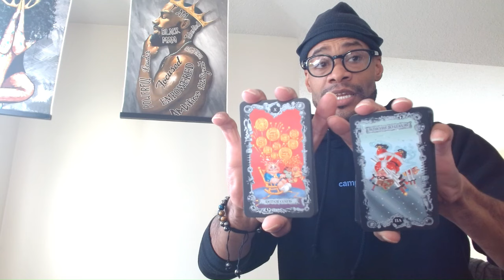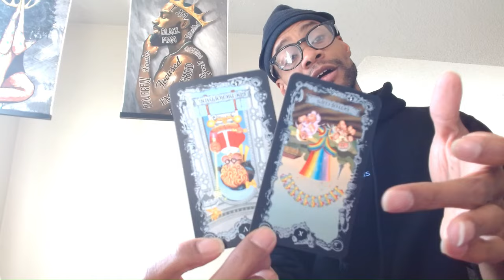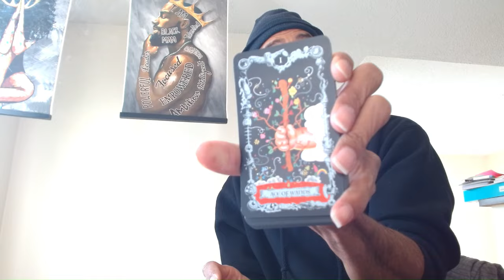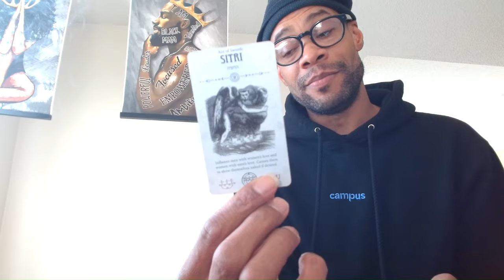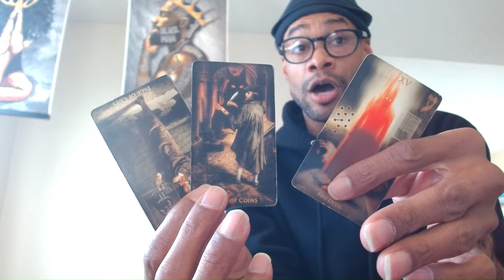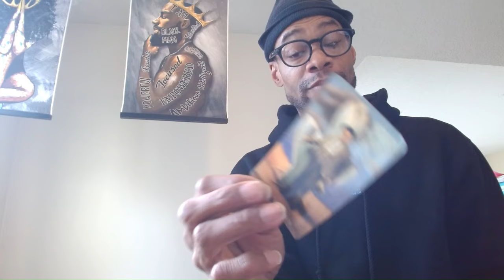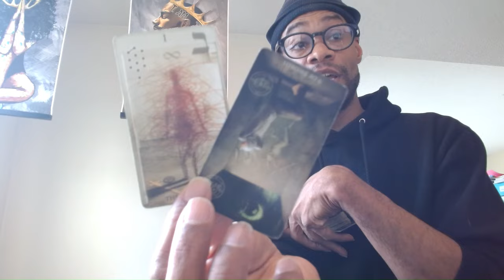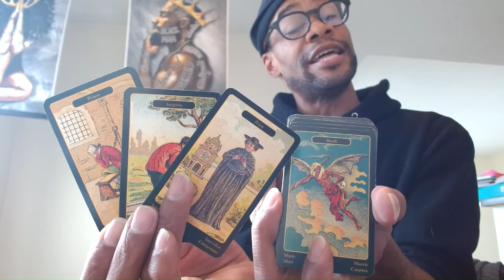NOT INVITED TO THE STARSEED DISCORD GROUP? ME NEITHER AND HERE'S WHY...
Take what applies and let the rest fly...

Love & Light

SAVAGE!!!